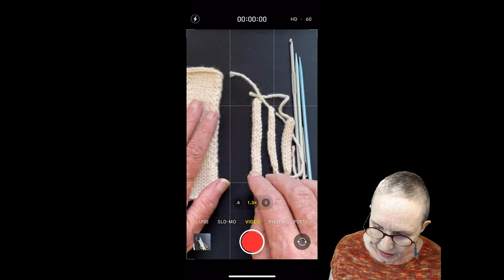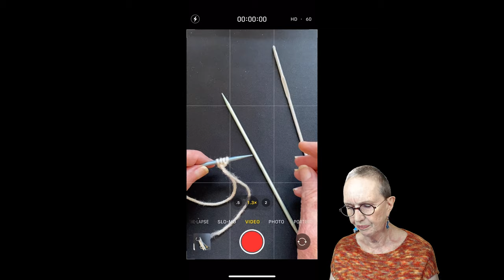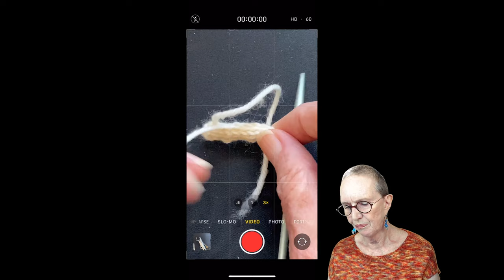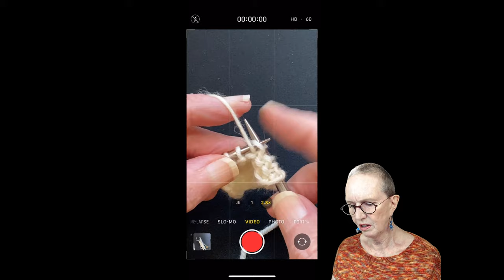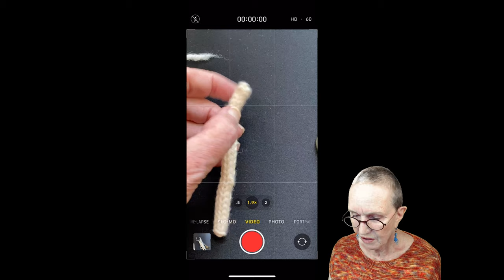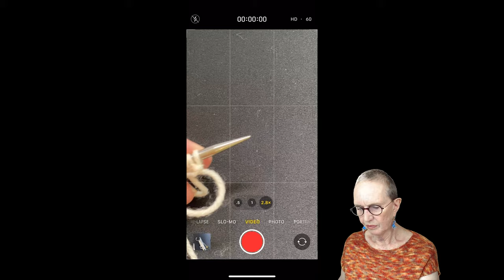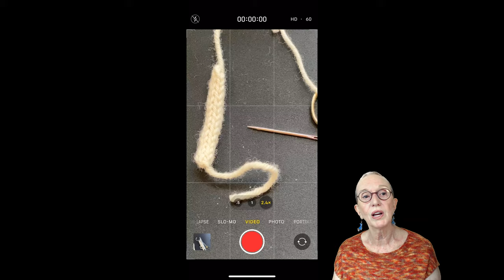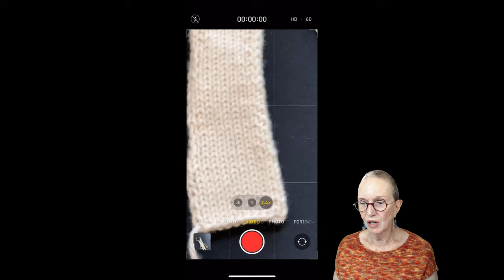Suzanne - Off the Cuff #33 - Topic - i-cord and Q&A #1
This is the first in a new series of educational live streams.  Starting with i-cord and all of its variations plus Q&A.  You can join us live, or watch the replay.  All questions will be addressed whether live or from the replay.

Homework:
With a US7 (4.5mm) needle and a solid light color of worsted weigh yarn -
Swatch #1
CO 15 stitches and work in Stockinette st for 4 inches.  Bind off and block.  Do not slip edge stitches.
Swatch #2
CO 3 or 4 stitches and work an i-cord for 4 inches.  Bind off and block.
Swatch #3 optional
CO 15 stitches, turn work.
Row 1(WS): Slip 1st st, purl until 1 st remains, slip 1 st.
Row 2 and all RS rows: Knit.
Repeat rows 1 and 2 3 more times for a total of 8 rows.
Row 9: Slip 2 sts, purl until 2 sts remain, slip last 2 sts.
Row 10: Knit.
Repeat rows 9 and 10  3 more times for a total of 16 rows worked from cast on.
Row 17: Slip 3 sts, purl until 3 sts remain, slip last 3 sts.
Row 18: Knit.
Repeat rows 17 and 18 3 more times for a total of 24 rows.
BO and block.

Introduction 00:00
0:30—Suzanne mentions that changing live stream times isn’t feasible
5:45—Suzanne explains that she is trying new tech things so she can help us
6:52—Suzanne shows some plain I-cords and how she created them
9:46—on a small swatch, Suzanne explains how she made it by slipping edge stitches
16:58—I-cord at a cuff and collar on a project
17:35—how to make an I-cord on double pointed needles, basic cast on
21:24—working I-cord on circular needles
23:50—basic bind off for the I-cord and finishing the ends
28:44—how to distinguish the top from the bottom
30:30—will these lessons include applied I-cord to edges and turning corners?
31:31—Suzanne makes some stockinette fabric with slipped edge stitches
34:28—slipping 2 edge stitches at each edge and it’s effect: knitted on I-cord
38:28—slipping 3 edge stitches at each edge
42:18—how to compensate for the lost width when making knitted on I-cord
43:01—working short rows for knitted on I-cord
45:19—how to compensate for different row gauges of the fabric and I-cord
53:30—HOMEWORK: knit a swatch and an I-cord (details below)
55:48—alternate methods to cast on for I-cord: the pinhole cast on
59:51—matching bind off to the pinhole cast on
1:01:29—crochet chain cast on to make central double increase link video
1:05:31—a matching bind off; central double decrease link video
1:08:52—how to do short rows on an I-cord link video
1:12:14—a different method to make an I-cord
1:13:10—how many stitches need slipped to curl the edges
1:14:02—would this method work for inserting a zipper?
1:14:29—does I-cord pull in when knitting brioche?
1:14:52—the effect of working short rows on the purl side
1:15:49—mixing garter stitch and an I-cord
1:17:40—pick up ratio of I-cord to a blanket edge
1:19:23—Suzanne talks about her online Knitting Boot Camp
1:28:02—Suzanne can teach and help regardless of knitting style
1:28:20—where to post questions for the live streams
1:28:56—can we post pictures of our homework?
1:30:05—how many sections are there to the Knitting Boot Camp?